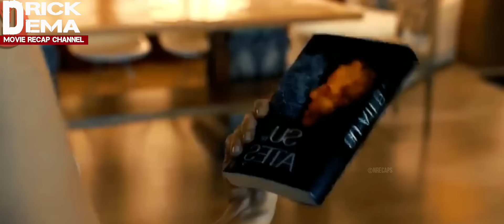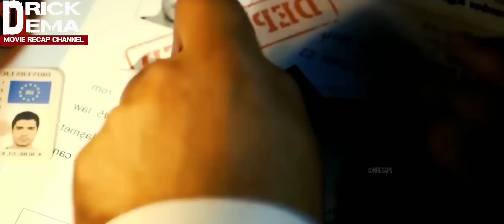A nupui a mutpui duh lo, a zinaah sawn a pai[water and fire]love story